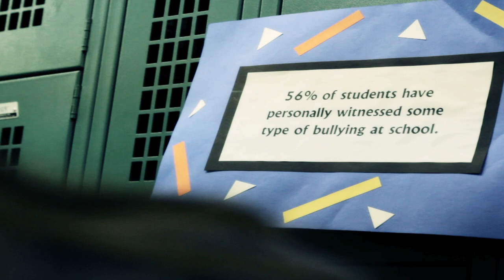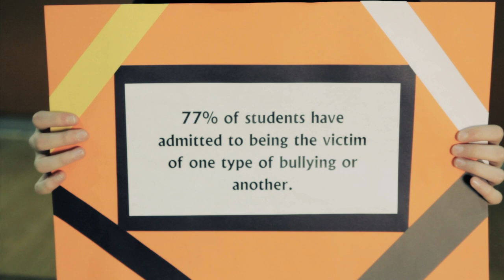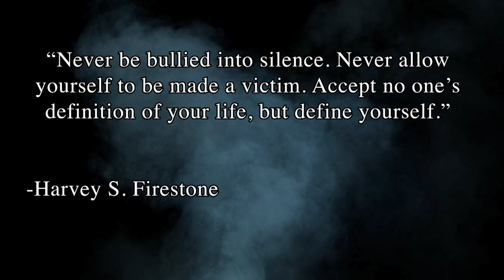"You'll See" - William Penn Middle School Anti-Bullying Music Video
Official Anti-Bullying Music Video "You'll See"

Lyrics:

Hey Dad can you tell me how to make em all go away
There has to be something better than the way I feel today
Every day they tear me down and I turn the other cheek
All of this is getting old. Can you help me to see?

Are there any good things ahead of all this misery?
Is it gonna get better Dad?  Will I ever be free?

Girl don't worry bout the things they say
You'll grow up and they'll go away
The world has a way of coming back around
and teaching all of those that put you down
You'll See

Here's a little story about a man you know
who had his own times of feeling low
The hits kept coming and he cried too
knew everything to know about being blue
Don't think you're the only one that's been there
I know what it's like to be scared
We've all been there a time or two just like you

And now all of those things are nothing but a memory
It's gonna get better girl, there's so many good things

You'll See

Music performed by: The William Penn Studio Ensemble

Josh Abrams- Cello
Kelsey Busch- Flutes
Jessica Dunn- Lead Vocals
Matthew Frank-Trombone
Maia Gaenzle- Violin
Heather Goodman- Back up vocals/ Actress
Jill Goodman- Back up vocals/ Actress
Sam Gritz- Trumpet
Jason Hyman- Trumpet
Christian McClure- Shredder extraordinare
Aaron Newitt- Keys
Jesse Rosenfeld- Drums
Noah Smith- Bass
Michaela Tarallo- Saxaphone

Additional Actors and Technical Crew:

Matthew Aronson
Katie Augustin
Cliff Bakalian
Kaila Bettuccio
Corey Brown
Austin Cass
Yulietza Collazo
Tom Driscoll
Marissa Early-DePero
Joe Edmundson
Lee Farrell
Jenna Gibilisco
Charles Hagan
Joe Kitlas
Morgan Landes
Britte Martinez
Ashley Miller
Alexis Mongiello
Evan O'Rourke
Bridget Pelosi
Ben Peszka
Samantha Purdy
Mason Reilley
Max Rizer
Morgan Rowe
Worada Sanghanphet
Jordyn Sharp
Rebecca Susko
Lainey Tarasiewicz
Emily Towne
Richard Upcavage
Thulani Vereen
Taylor Williams
Jordan Woods-Matthews

Written by: Cortney Elder
Composed and Produced by: Joseph D'Alicandro and Joe Mass
Directed by: Jeff Kobasa and Greg Gant
Cinematographer: James Dalton
Production Assistant: Brian White